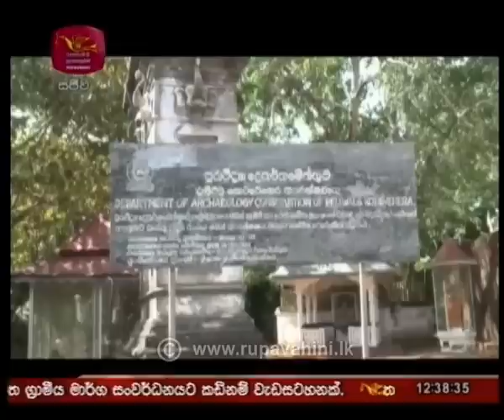2020-02-09 | Rupavahini Sinhala News 12.30 pm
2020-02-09 | Rupavahini Sinhala News 12.30 pm | රූපවාහිනී දහවල් 12.30 සිංහල ප්‍රවෘත්ති